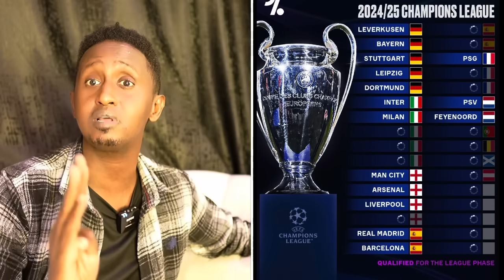PEP oo ka farxiyay City xidigo uso laabtay,Klopp oo afka furtay Galabta,Suqa United,Arsenal+Chelsea+